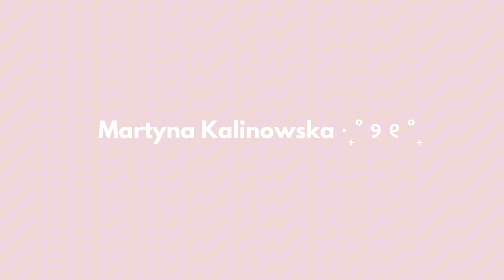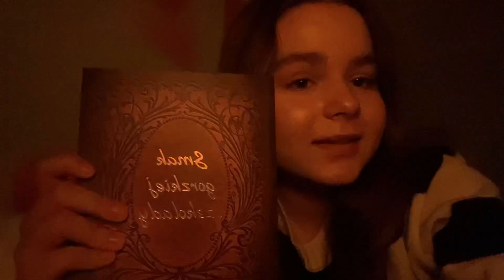VLOG 🎀 | próbuje ogarnąć moje życie, haul 🫶🏽💆🏼‍♀️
hejkaaa!!! dzisiaj przychodzę do was z vlogiem 🎀  miłego oglądania 🤍